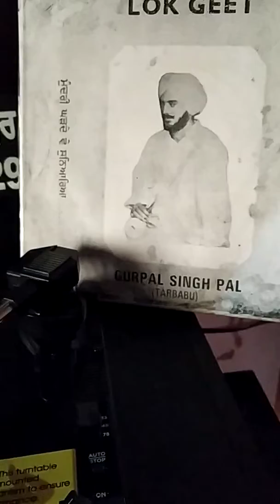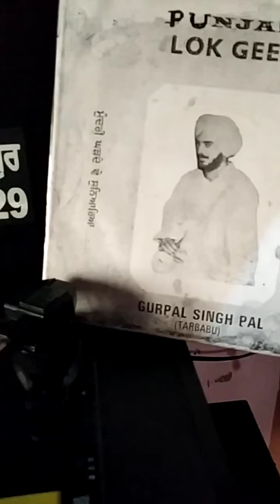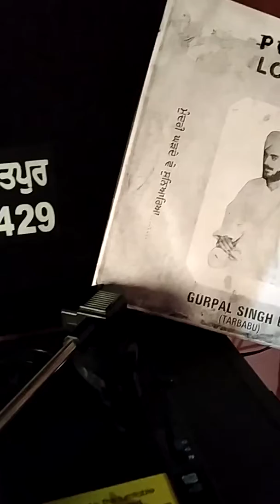MUNDRI GHARDE VE SUNIYARIA_ GURPAL SING PAL_MUSIC_BHAGWAN SINGH KINER_FROM_MASOUN_9915960429